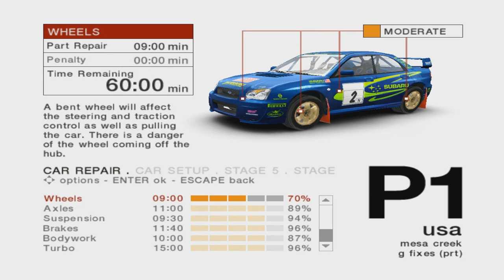Colin Mcrae rally 04 Gameplay 3 GF